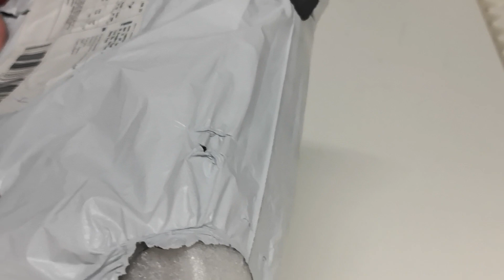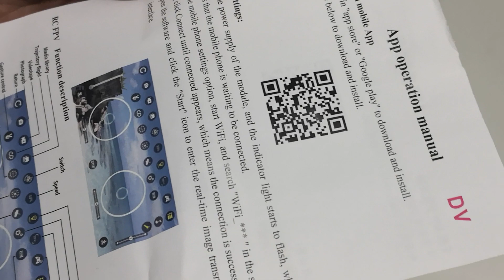Unboxing my Exvensive Online Drone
Drohnen, DJI, Drohnenhandbuch, Drohne, Tom David Frey, Deutsch, UAV, UAS, Quadrocopter, Review, Comparison, Vergleich